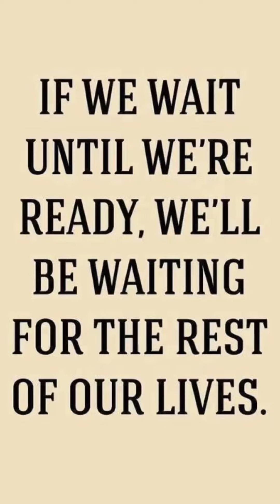The One Day that Doesn’t Exist | Procrastination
1-1 Coaching 👥